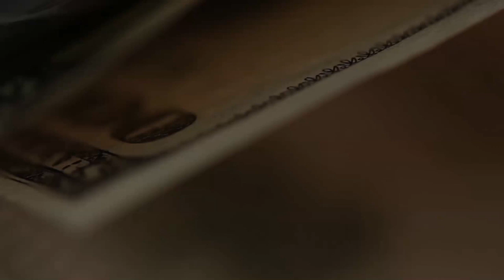Взять кредит для инвестиций???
Некоторые люди могли меня неправильно понять.
Меня спросили, как я отношусь к тому, чтобы взять в банке кредит под 11% и инвестировать в ноту под 20%.
НЕ ДЕЛАЙТЕ ЭТОГО!